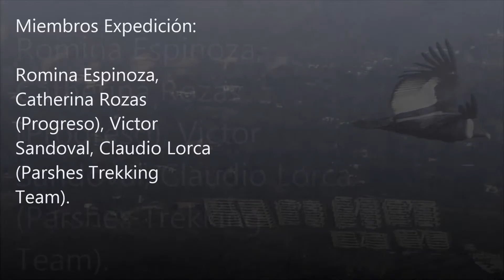Clip Cerro Pochoco Director´s Cut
Breve clip hecho a partir de imágenes y vídeo del ascenso a este clásico cerro del sector El Arrayán en la comuna de Lo Barnechea, con una altitud de 1.804 msnm.
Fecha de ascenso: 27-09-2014